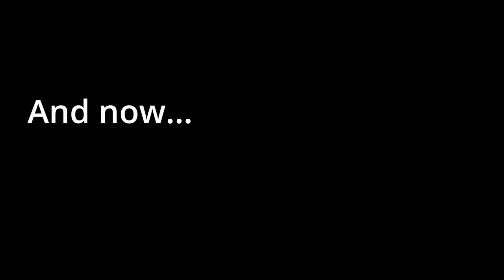Grade School - May 14 & 15 Lesson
❷ Stay engaged every week with your very own Ministry Box!

❸ Send in pictures and videos of you doing the activities each week.